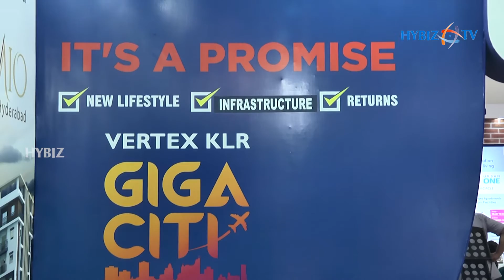2 BHK, 3BHK Luxury Flats, Apartments, Villas | Vertex Homes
2 BHK, 3BHK Luxury Flats, Apartments, Villas | Vertex Homes